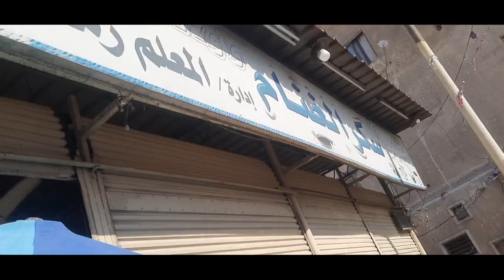تقرير اسعار العصافير والبغبغوات في سوق السيده عائشه ليوم الجمعه مع (ابو حبيبه )